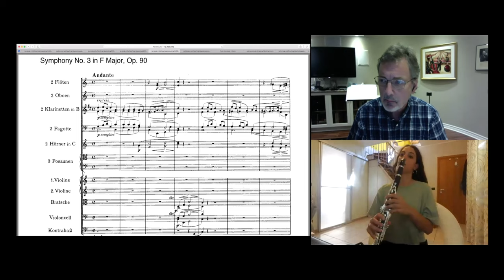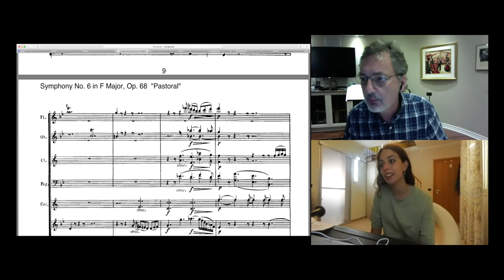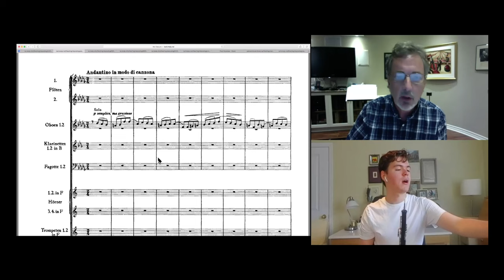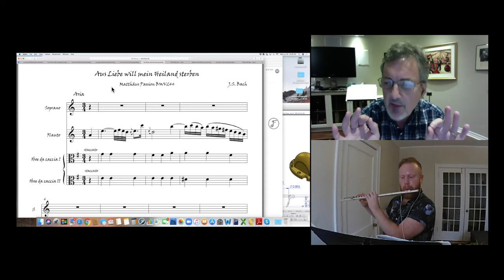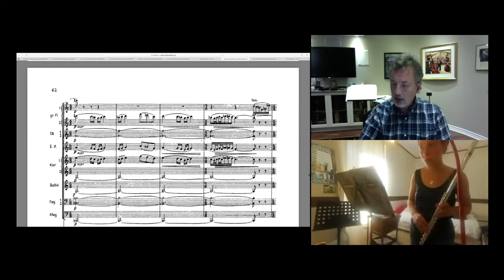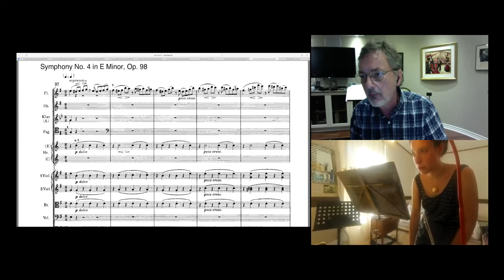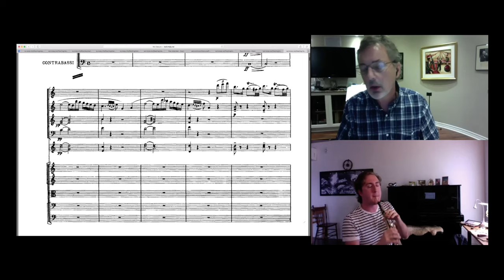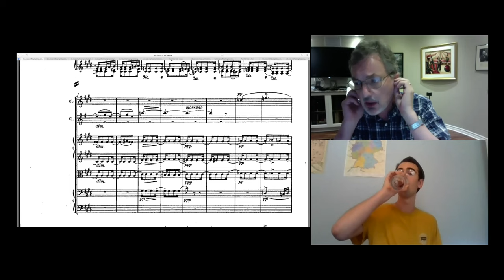Classe de maître de vents - Christopher Millard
Christopher Millard
Basson solo, Orchestre du CNA & l'University d'Ottawa
Principal Bassoon, NAC Orchestra & University of Ottawa

Avec/with:
• Valentina Pennisi (Italie), clarinette/clarinet
• Luca Ortolani (Canada), hautbois/oboe
• Ingrid Bidet (France), flûte/flute
• Luka Marcoux (Canada), hautbois/oboe
• Kyle Myrfield (Canada), flûte/flute
• Matthew Svec (USA), clarinette/clarinet